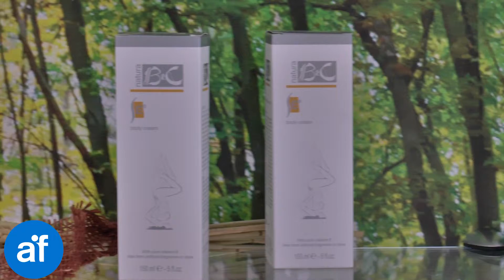COSMOPROF 2016 - creme viso e corpo su misura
Bologna si veste di nuovo da icona della bellezza, per le due fiere internazionali dedicate alla cosmetica professionale e al packaging: CosmoprofWorldWide e Cosmopack.

Le novità di Cosmoprof, rivolte al popolo che ama le tendenze, il benessere e la cura del corpo, e fa muovere questo settore con sviluppi in crescita, sono innumerevoli e tutte volgono verso la tecnologia e la ricerca, sempre più avanzate. Si punta ad integrare al meglio le esigenze per offrire soluzioni che siano una perfetta unione tra high-tech e natura.

Tra le novità assolute presentate ci sono le creme per il viso e per il corpo realizzate “su misura”, personalizzate in base addirittura allo stile di vita di che le utilizzerà. Elisir di bellezza ricercatissimi per tutti coloro che vogliono mantenersi giovani nel tempo e usare prodotti esclusivi.

Il mondo dedicato al “wedding” è ormai consolidato e Cosmoprof ha realizzato uno spazio dedicato proprio alle future spose, con “Sposa Bridal Hair & Nail Art”, dove si analizzano le migliori formule per il giorno più bello: capelli, viso, trucco e unghie.

Quest’anno va in scena la prima edizione di Cosmprof Barber Show, un’area dedicata soltanto all’uomo, che va a raccontare e sperimentare, con soluzioni innovative, l’universo di azioni che “lui” applica per la propria bellezza: dalla barba ai capelli, dalla cura del collo e del viso con massaggi, olii, creme e processi di benessere con panni caldi.

Per Cosmoprof Wellness, grazie al progetto “Halal Beauty Care & Spa”, messo in campo con la collaborazione dell’ente certificatore italiano “World Halal Development”, ottengono grande attenzione i prodotti certificati Halal (in arabo il significato è “leciti”) rivolti al settore delle SPA, in continua crescita, anche verso un mercato interessante e che costituisce un bacino ricco di potenziali consumatori, circa un terzo della popolazione mondiale.

Cosmopack unisce per la prima volta l’industria cosmeceutica e nutraceutica attraverso “Nuce – Health World Expo” che prende forma a Bologna Fiera presso il Palazzo dei Congressi, a consolidare l’impulso verso le nuove tecniche di lavorazione che rispettano la natura. Ricerca e sperimentazione delle aziende cosmetiche sono raccontate attraverso “The Cosmopack Factory” che punta ad avvicinare a coinvolgere tutti i visitatori ai processi industriali e alle loro evoluzioni in costante sviluppo. “The Cream Factory” è l’iniziativa ormai consolidata, che quest’anno realizza un nuovo siero per la pelle, dalla texture setosa in grado di donare lucentezza ed armonia al viso.

L’intera industria della bellezza si riunisce a Bologna per raccontare le evoluzioni di un mercato in continua crescita e dare ascolto alle nuove esigenze dei consumatori.

 (Testo e Voce di Alberta Barbagli)